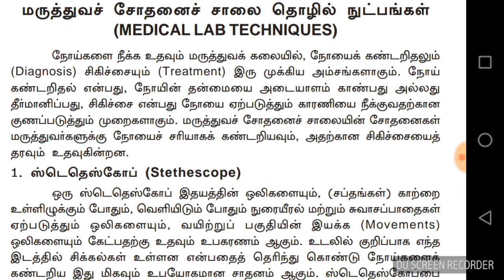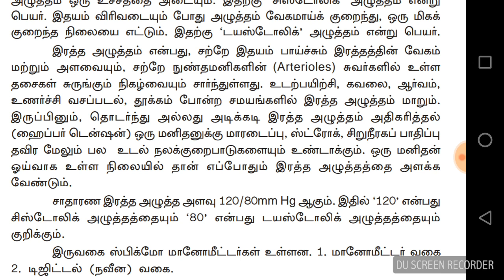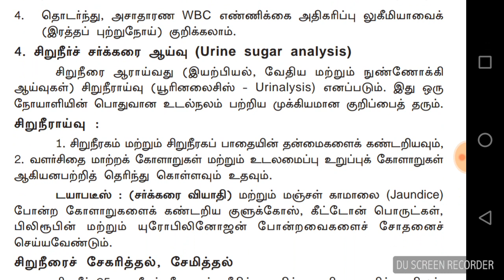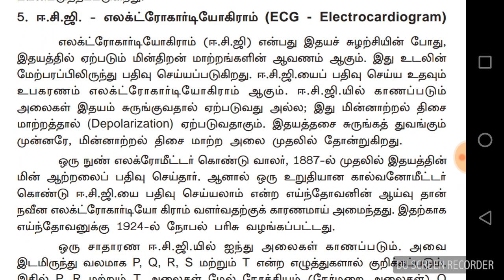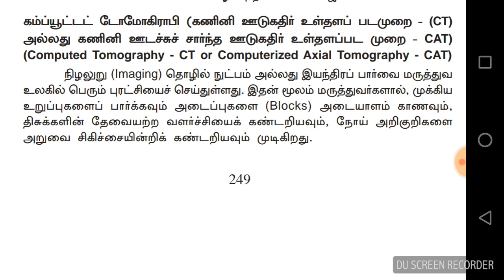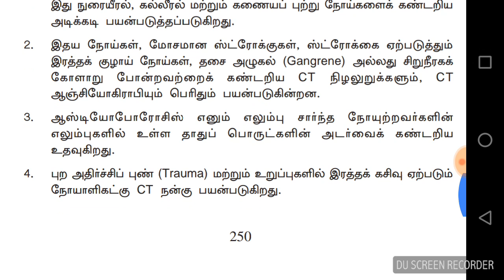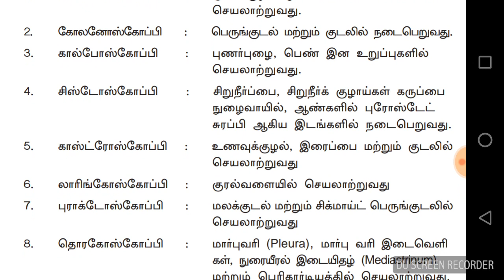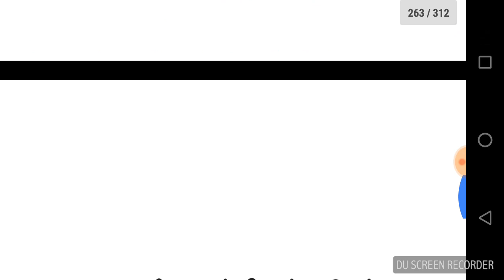12th Zoology. Lesson 6. Part 3.Railway RRB ALP & group D, TNPSC Group 2,SBI,IBPS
12th Zoology. Lesson 6. Part 3.Railway RRB ALP & group D, TNPSC Group 2,SBI,IBPS